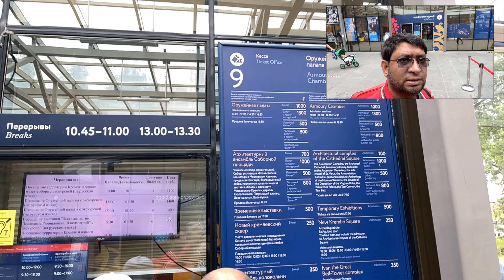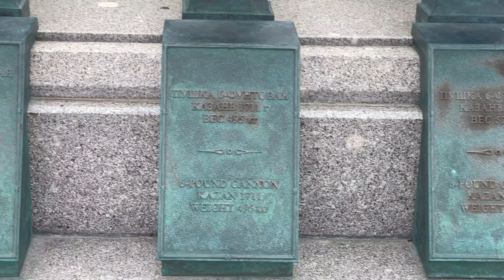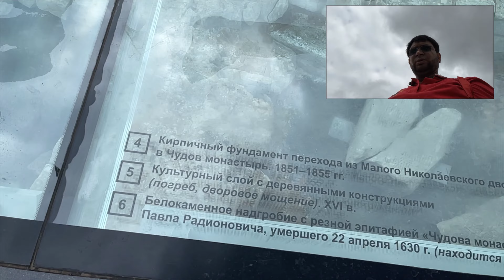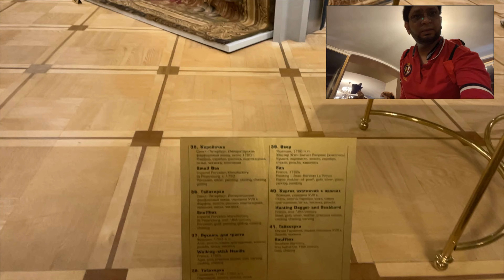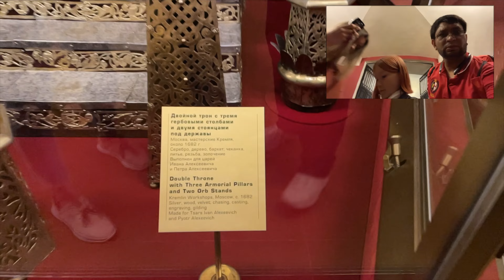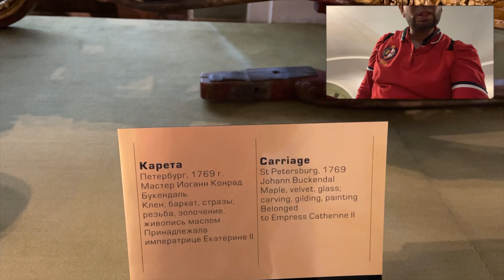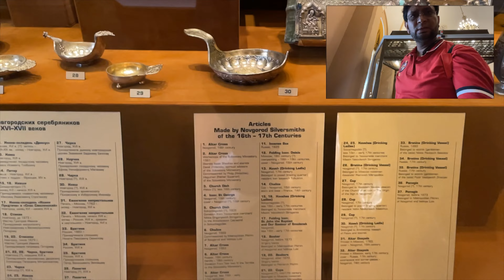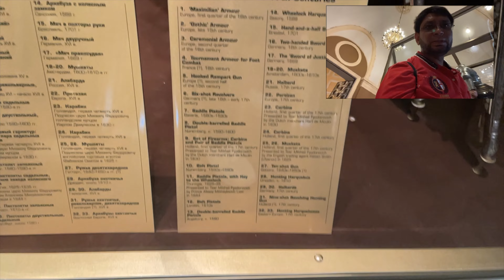Moscow Kremlin Armoury Museum | Pakistani Vlogger | Urdu Vlogs | Pakistan in Russia Episode 35 [4K]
In this video, we explore the Moscow Kremlin Armoury Museum! Pakistani Vlogger, Nabeel Khattak, discusses his experiences inside the museum and shares some great footage of him exploring the exhibits.

If you're looking for an interesting and educational way to spend your day in Moscow, be sure to check out the Kremlin Armoury Museum! Pakistani Vlogger Nabeel Khattak has a great discussion about the museum and shares some great footage of him exploring the exhibits. This is an excellent way to learn about Russian history and culture!

My Name is Abaid ur Rehman and i create travel vlogs and travel related informative videos: